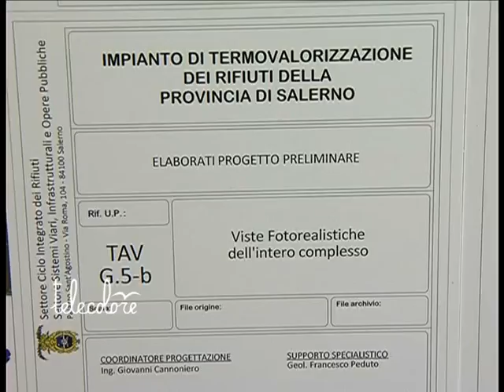TG 300611 Rainone: tempi brevi per il termovalorizzatore di Salerno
Il ricorso dell'associazione temporanea d'imprese risultata seconda nel bando di gara per i lavori di realizzazione del termopvalorizzatore, cioé De Vizia-Lombardi, non dovrebbe causasre ritardi nell'avvio del cantiere. Dopo l'annuncio dell'assessore provinciale ai lavori pubblici Feola che ieri a Telecolore aveva parlato di metà settembre anche l'amministratore della Rcm, aggiudicataria provvisoria con Daneco ed Acmar, si è detto fiducioso affinché l'iter procedurale si completi al più presto.